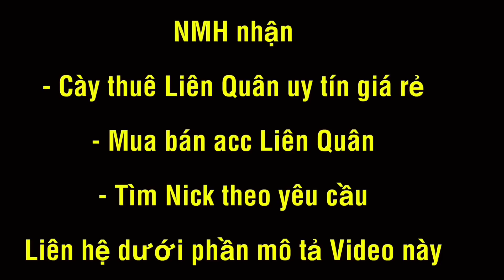TEL’ANNAS Bị Tố Cáo HACK DAME - HACK Mạng Vì Lực Bắn Quá Mạnh - Phát Nào Đau Phát Đó